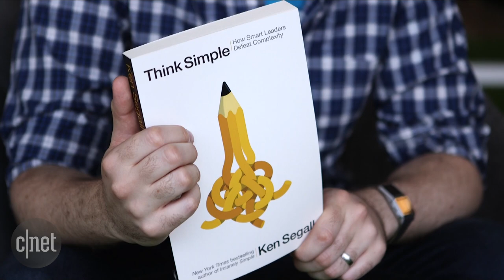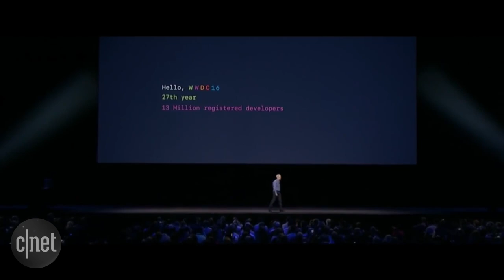Apple 'Think Different' ad guru says 'all is not well' with Apple today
Ken Segall, author of new book "Think Simple: How Smart Leaders Defeat Complexity" cautions that Apple must keep an eye on quality control, and tells us what Steve Jobs wanted to call the iMac.